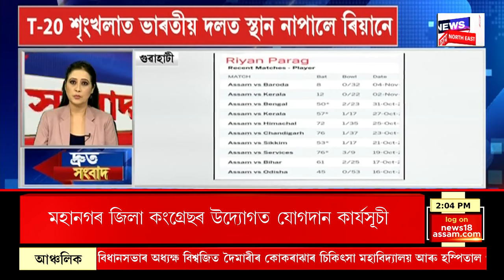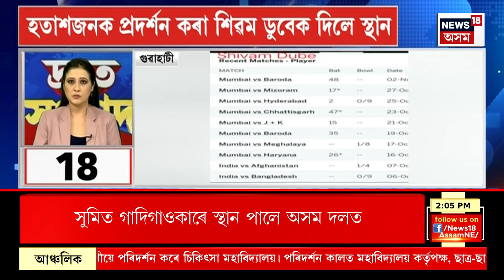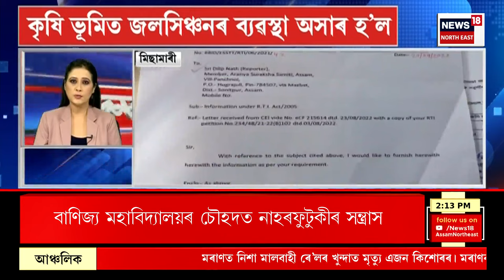FAST NEWS | নগাঁৱত ম’ষ্ট ৱাণ্টেড ড্ৰাগছ মাফিয়ালৈ আৰক্ষীৰ গুলীচালনা | গুলীবিদ্ধ হেকমত আলী N18V